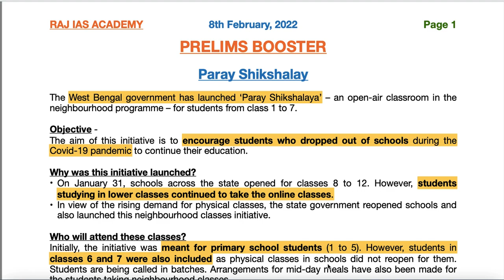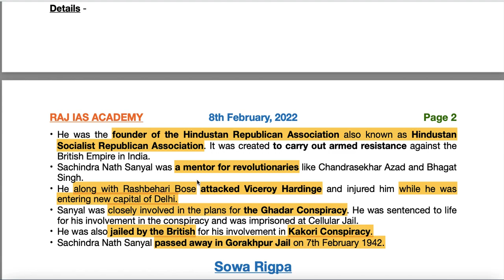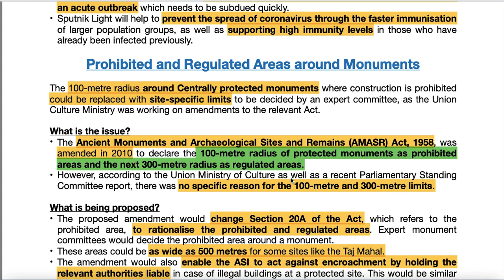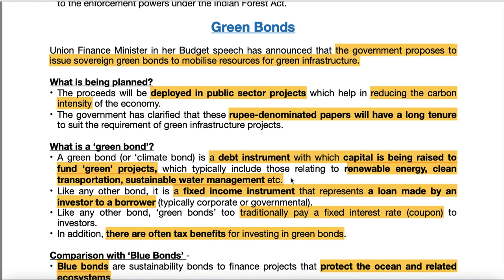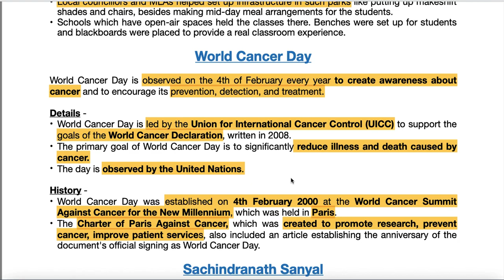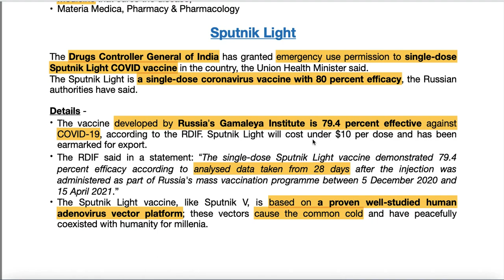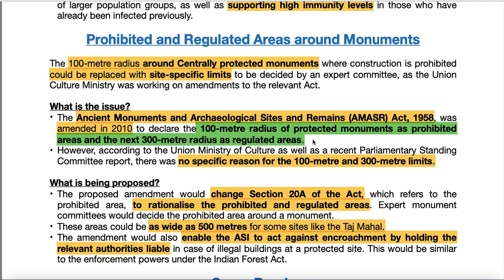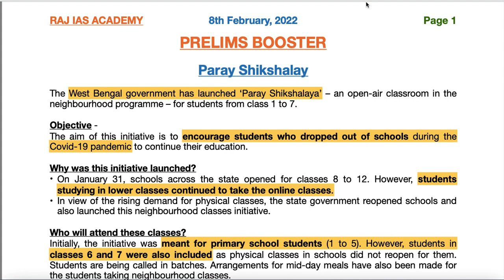8th February - Prelims Booster - Current Affairs | UPSC | IAS | IAS 2022 (Hindi + English)